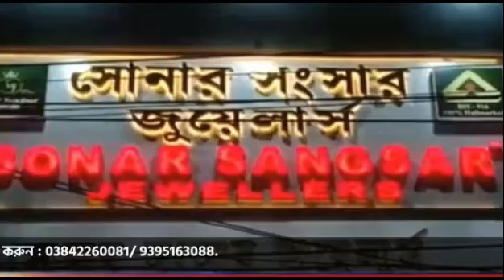স্কুলের উপর আছড়ে পড়লো ধস! লণ্ডভণ্ড ক্লাসরুম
leanings.